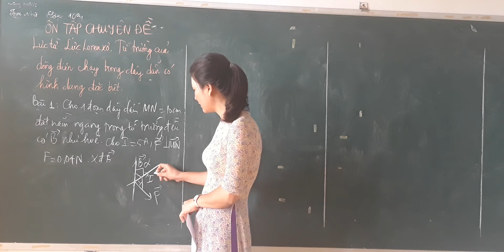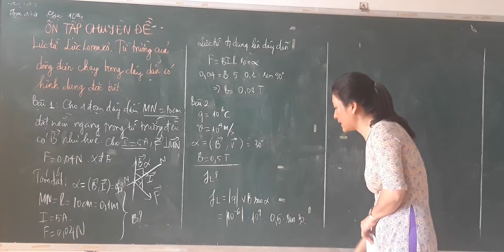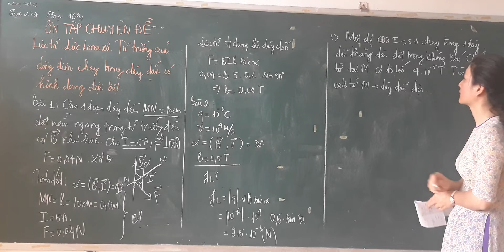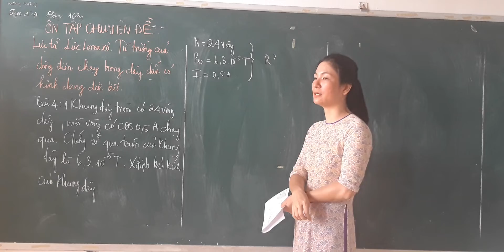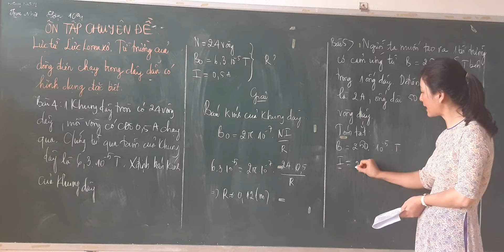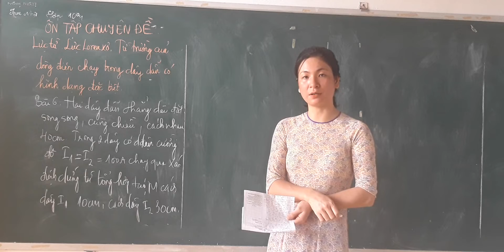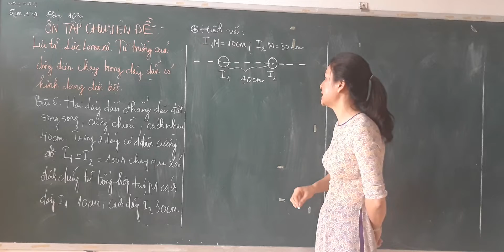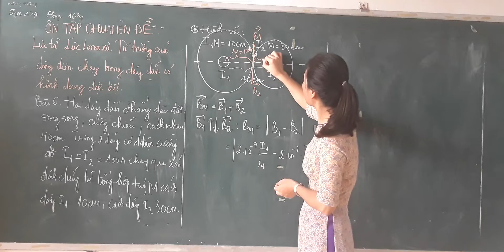Vật lí 11. Ôn tập Từ trường. Ngày 19/2/2021.